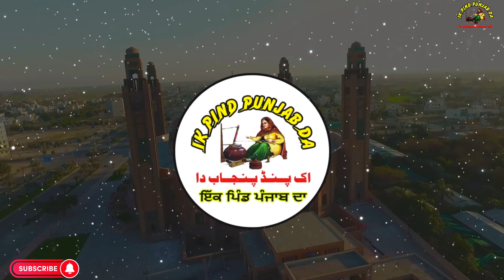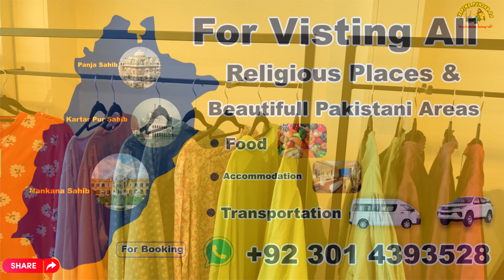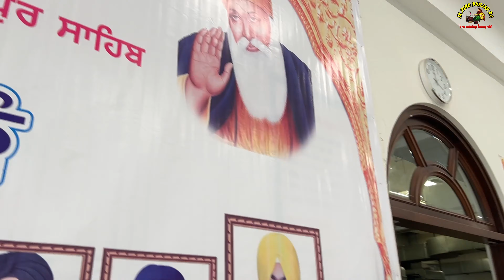Full Detail for kartarpur Visitors | Boota Singh & Family visited KPS From Pakistan Side | Shopping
KPS ਸਾਹਿਬ ਲੱਗਿਆ ਮੇਲਾ,           ਨਵੇਂ ਸ਼ਾਪਿੰਗ ਹਾਲ ਦੀ ਤਾਮੀਰ
ਪਾਕਿਸਤਾਨ ਗੁਰਦੁਆਰਿਆਂ ਵਿੱਚ 4 ਸਟਾਰ ਲੇਵਲ ਦੇ ਰੂਮ ਲੈਣ ਦਾ ਤਰੀਕਾ
Today's splendid occasion graced by the presence of the distinguished YouTuber and vlogger, Mr. Nasir Kasana, accompanied by esteemed Canadian guests, Mr. & Mrs. Boota Singh, Mr. & Mrs. Amarjit Singh Narang and Mr. & Mrs. Gurtej Singh Gill, with roots tracing back to Distt. Moga in the Malwa region. A truly enchanting visit, marked by moments of joy and cultural camaraderie. I had the honor of presenting Mr. Kasana with my transliterated books, seamlessly bridging the linguistic journey from Gurmukhi to Shahmukhi. The echoes of laughter and shared stories resonate in these captured memories. Guests relishing the warmth of hospitality, making this rendezvous an indelible chapter in our shared narratives.